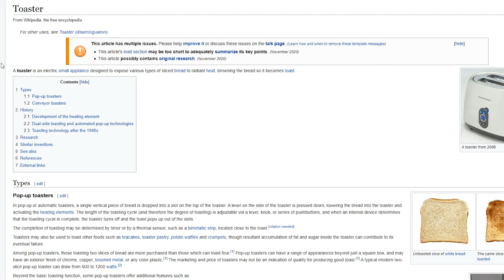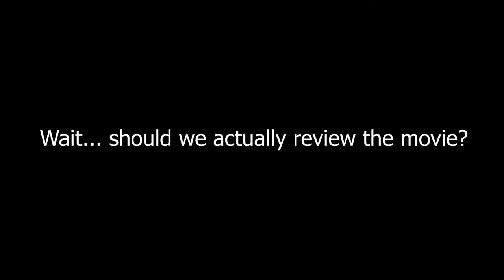Every Movie Review Channel | Worst Movie Ever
A new series where we poke a bit of fun at every movie review channel, ourselves included! Enjoy :)